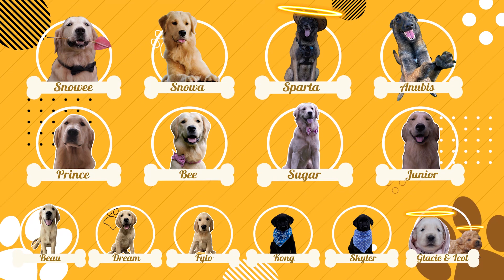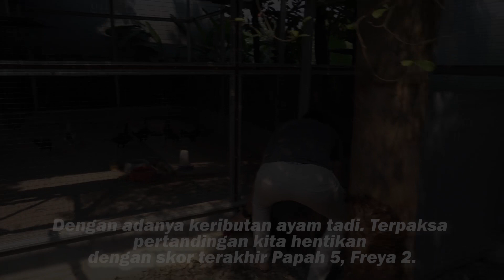MINI AVIARY DI ROMBAK TOTAL! MAKIN CANTIK 😍